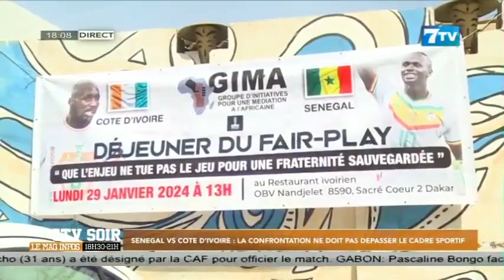Sénégal / Côte d’Ivoire: La confrontation ne doit pas dépasser le cadre sportif